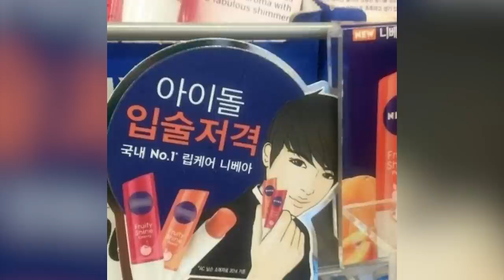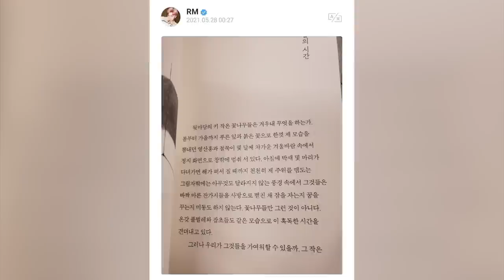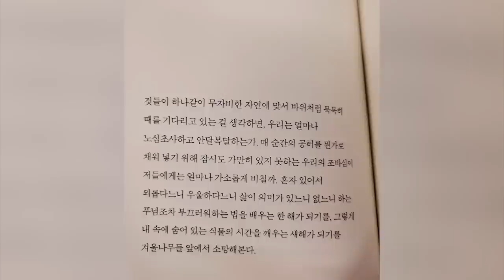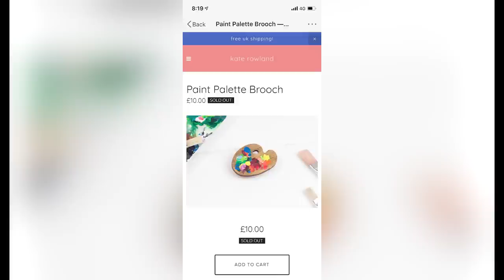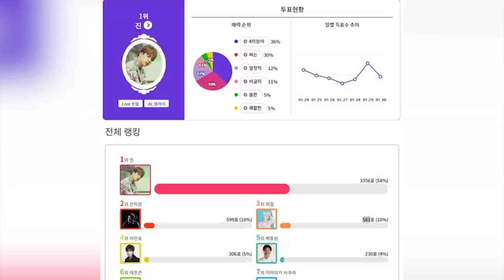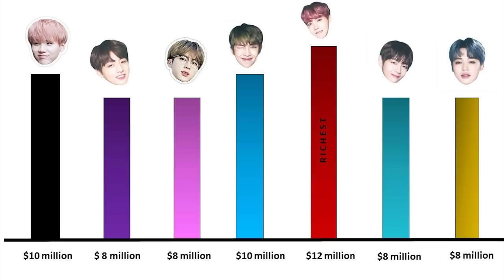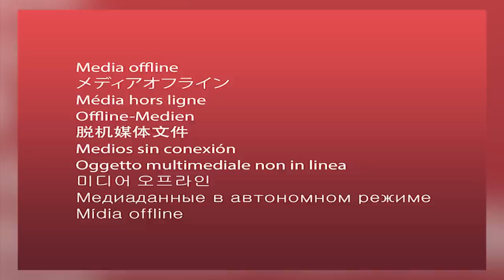BTSが "億 "をかけているもの! あなたはBTSのことをどれくらい知っていますか？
BTSのことなら何でも知っていると思っていませんか？そうではありません。このビデオでは、BTSが日常生活でお金を使うものをいくつか紹介します。エンターテイメントからファッションまで、彼らはお金を使う方法を知っています! 世界一お金持ちのK-POPグループがどんな生活をしているのか知りたい人は、必見です。

だいたい：
KHNニュースでは、有名人のエンタメコンテンツをお届けしています。私たちの目標は、あなたが必要とすることを知らなかったあなたの好きな有名人についての事実を提供することです！私たちの目標は、あなたが必要とすることを知らなかったあなたの好きな有名人についての事実を提供することです。K-POPアイドルはもちろん、それ以外のアイドルもカバーしています。

►►より多くのKHNニュースを購読する：https：//
►►最新のビデオをご覧ください：https：//